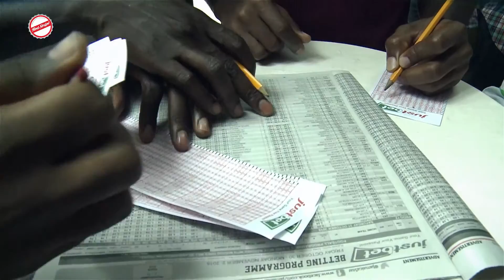Dino | MoBay United FC | My scheme My Team | RSPL